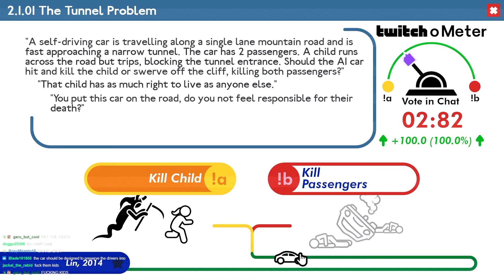Jack is finally recognised for his actions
congrats jack is going to jail